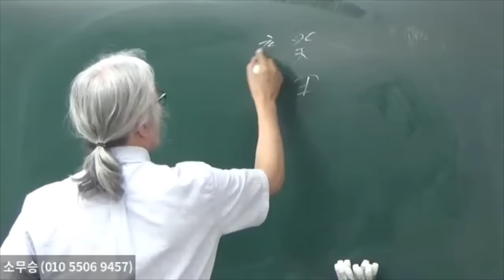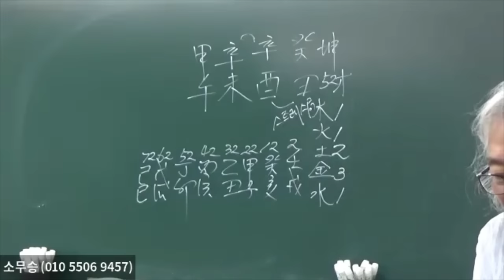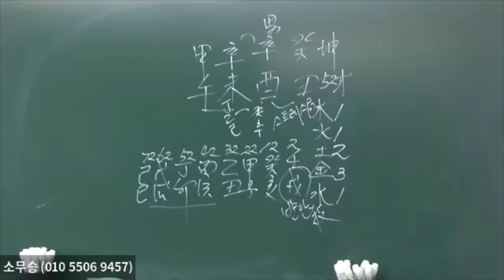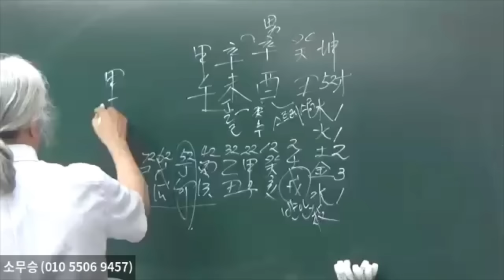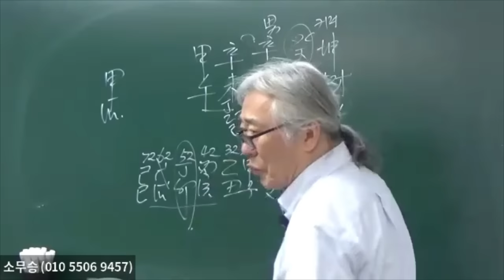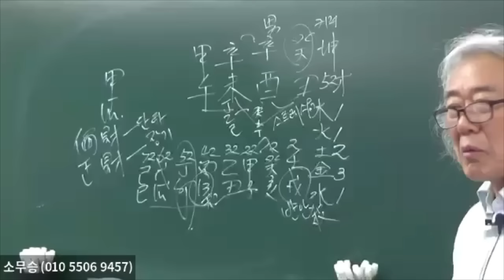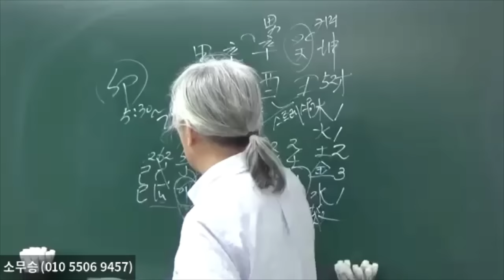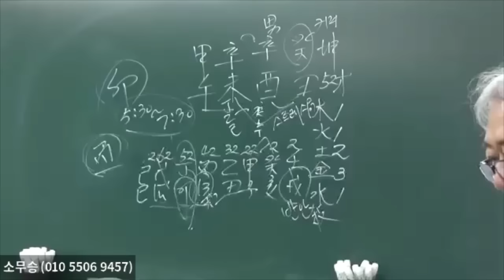巳酉丑은 스트레스국(局)이다(2~1)